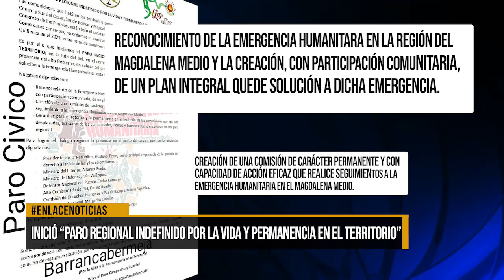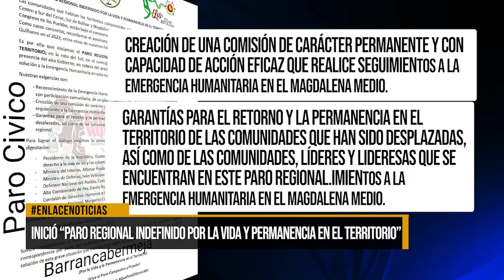Inició “Paro Regional Indefinido por la vida y permanencia en el territorio”